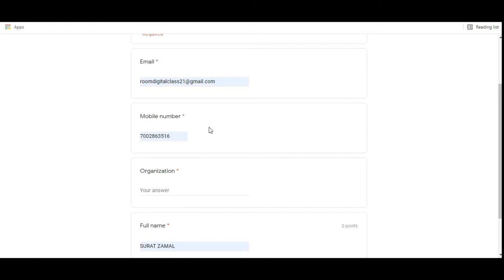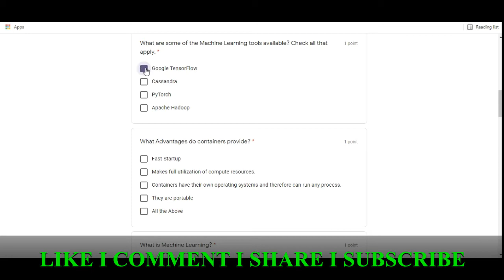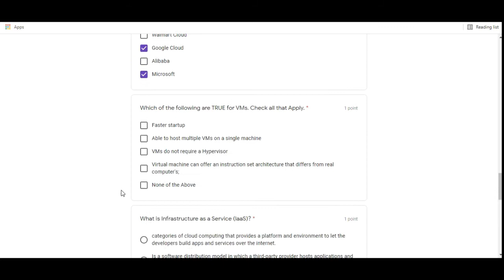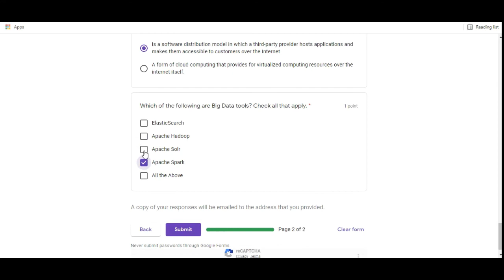Cloud Drive Computing Course I Free Course With Certificate I Google Drive I Digital Classroom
Dear Friends. !!! 💐💐